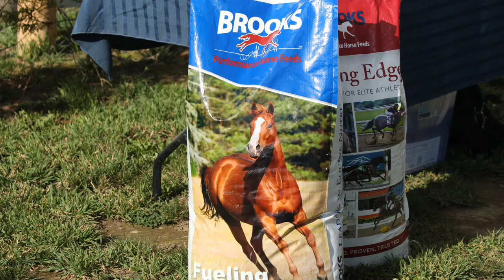Cow Girl Martine Desjardins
Martine Desjardins a eu beaucoup de performances championnat dans sa carrière de course de baril. Renee Seguin de Brooks Feeds a eu l’occasion de lui demander comment elle a commencé dans l’industrie, quels sont ses accomplissements préférés et ses plans pour le future.